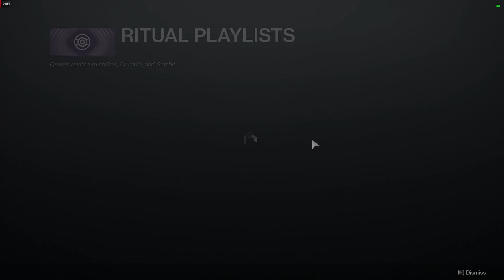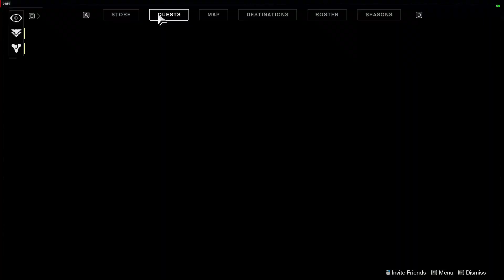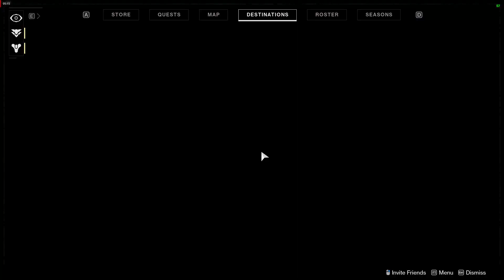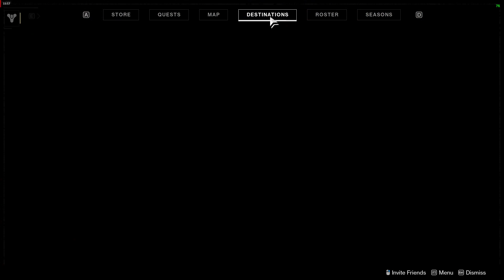Destiny 2 Gameplay Trail Of The Hunted [1080p Ultra] [RX580] [No Commentary]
Destiny 2 Gameplay Walkthrough includes a Review, Single Player Campaign and Main Story Missions of the Destiny 2 Single Player Campaign for PS4 Pro, Xbox One X and PC. This Full Game Destiny 2 Gameplay Walkthrough includes a Review, Main Missions, all Cutscenes, Cinematics, Power Weapons, Kinetic Weapons, Energy Weapons, Supers, Raids, DLC, Story Missions and the Ending of the Single Player Campaign.

Destiny 2 is an upcoming online-only multiplayer first-person shooter video game in development by Bungie and in assistance, Vicarious Visions and High Moon Studios. It will be published by Activision. It is set to be released on September 6, 2017 for PlayStation 4 and Xbox One, with a Microsoft Windows version scheduled for release on October 24. It will be the sequel to 2014's Destiny and its subsequent expansions.

One year after the events of Destiny: Rise of Iron, the Red Legion faction of the Cabal, a military-industrial empire of massive amphibians, attack The Last City with overwhelming forces, led by their emperor, Dominus Ghaul. Ghaul, believing the Traveler erred in giving humanity the Light, succeeds in stripping the Guardians of their powers and forcing them to flee the Tower. Scattered and powerless, the Guardians must acquire new powers to face Ghaul and the Red Legion, and venture to new worlds in the Destiny universe.